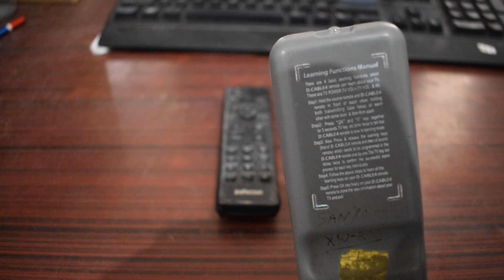Duplicate Remote Kese banate hai 100% Solution.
Remote se Remote kese banaye.100%working.
how to create Learning Remote.